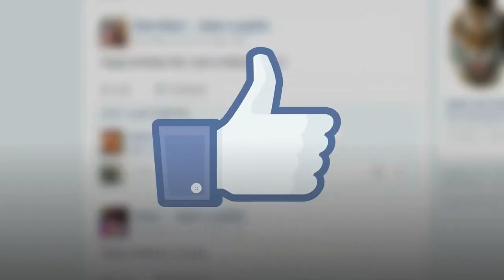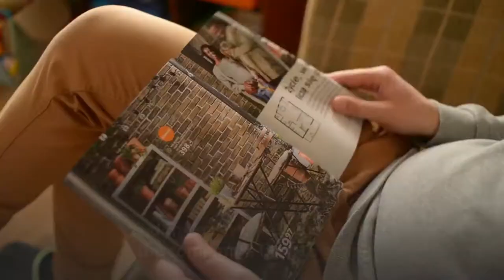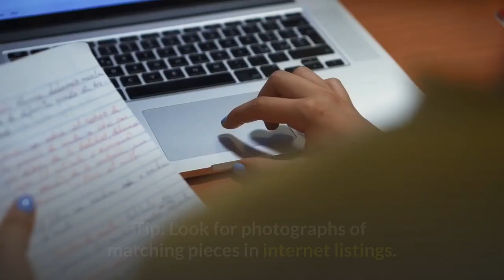Knob Creek Furniture | Is Knob Creek Still In Business?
Knob Creek Furniture was a mid-priced furniture company that became known for their solid quality furniture sets priced more reasonably for the average homeowner. Unfortunately, Knob Creek, which was purchased by a larger furniture company less than 20 years after it was founded, went out of business in the late 1990s.